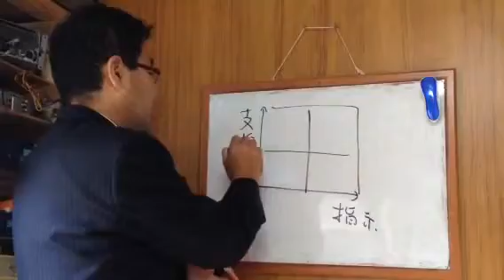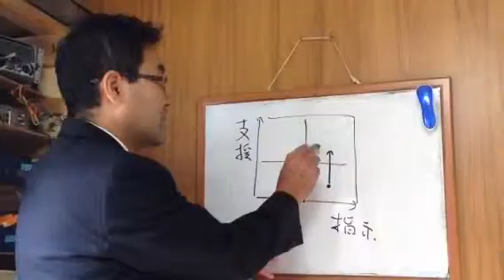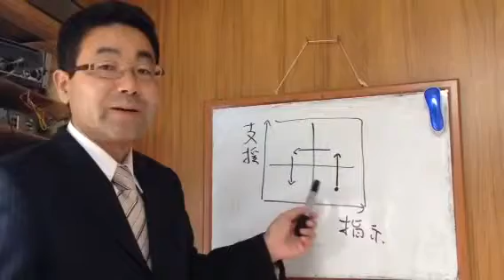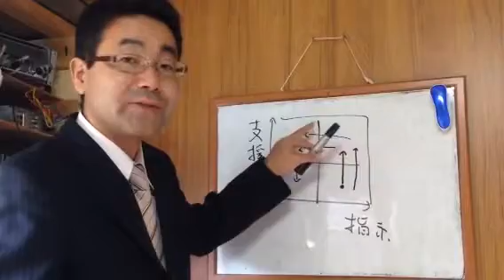★経営ミニセミナー 人材育成 発達段階は業務毎に違う 諏訪